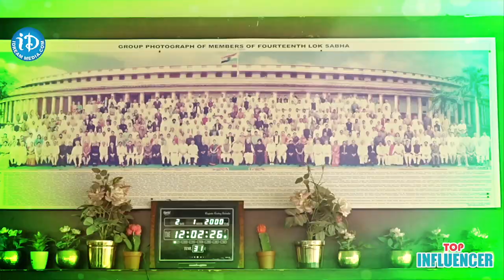Youtuber Anvitha Her Husband Sri Raj Interview With Venkey | Anvitha's vlog | IDream Media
Youtuber Anvitha Her Husband Sri Raj Interview With Venkey | Anvithalogs IDream Media